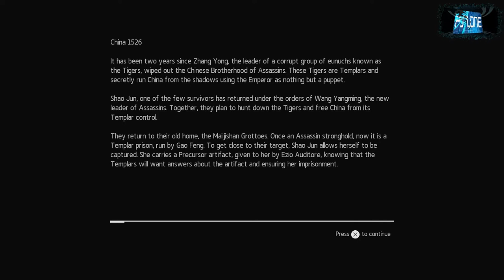ASSASSIN'S CREED CHRONICLES CHINA | WALKTHROUGH PART 1 & MY THOUGHTS | HD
Assassin's Creed Chronicles China walkthrough part 1 in HD

Playstationz0ne.com